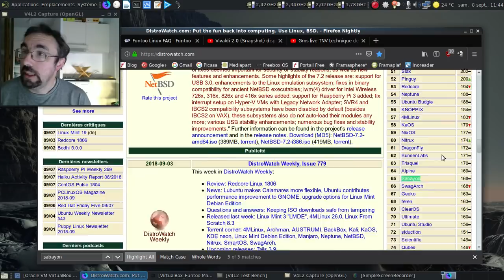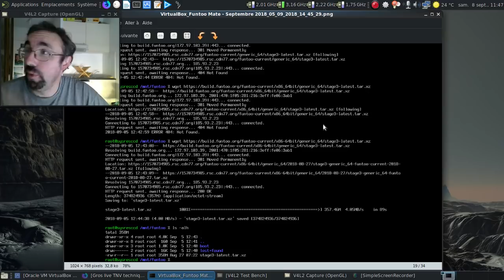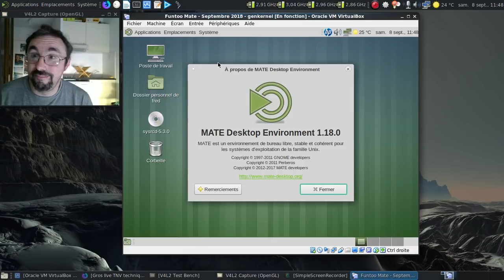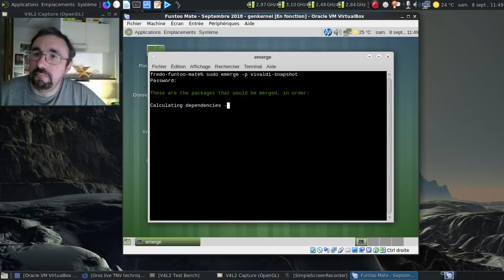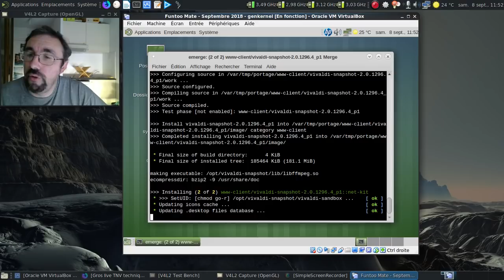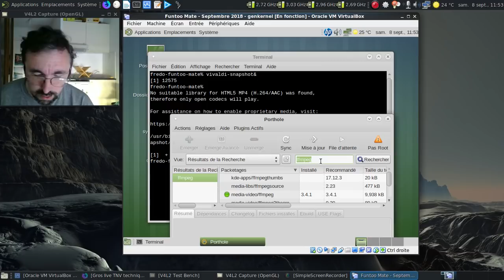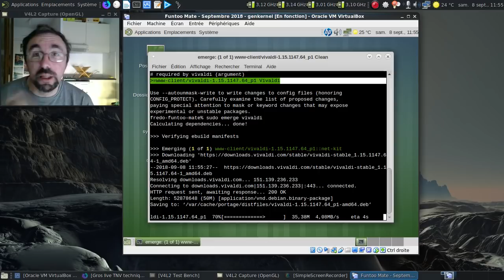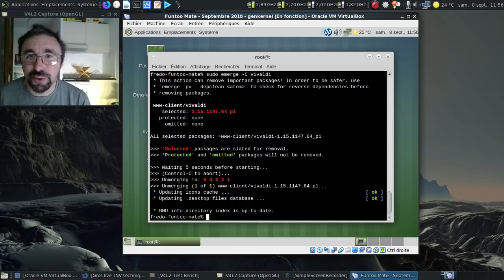Peut-on installer facilement Vivaldi stable ou snapshot sur une Funtoo Linux ?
Et même le lancer avec succès, soyons fou ? Voyons cela.

Horodatage :

00:27 : quelques recherches sur Distrowatch
01:10 : la page de FAQ de Funtoo
01:43 : la vidéo sur l'arrivée de Vivaldi snapshot sur Gentoo et Calculate
01:52 : oui, j'ai un brin trop simplifié, mea culpa !
02:18 : le lien vers le live
02:49 : la capture d'écran du début d'installation de la Funtoo de la vidéo

Dans la Funtoo compilée

03:16 : on lance la machine virtuelle
03:43 : on va se connecter dans l'environnement compilé
04:01 : un tour rapide du propriétaire :)
04:15 : est-ce que Vivaldi est disponible ?
04:35 : deux versions sont disponibles.
05:53 : rajoutons la ligne pour accepter la licence spécifique à Vivaldi
06:56 : installation de Vivaldi snapshot
07:38 : oui, j'ai honte de ma blague sur la durée d'installation d'une Gentoo ou d'une Funtoo
08:08 : Vivaldi snapshot se lance ou pas ?
08:36 : ouille, ça fait mal cette erreur de lancement :(
10:16 : ça pue le problème d'empaquetage cette histoire...
10:46 : et si on installe Vivaldi stable ?
10:57 : et une deuxième licence à accepter...
12:01 : ça fonctionne un brin mieux en effet !
12:21 : au revoir Vivaldi !
12:26 : conclusion